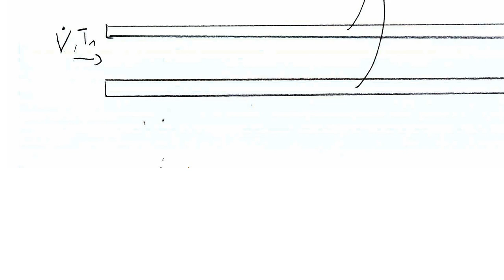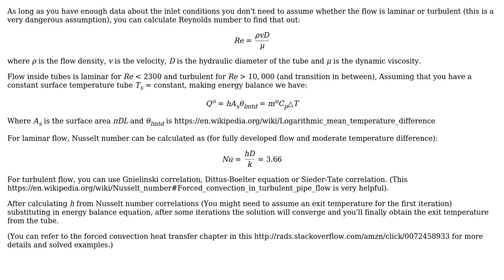How to calculate the resulting temperature for a stream of air through a hot tube?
With thanks & praise to God, and with thanks to the many people who have made this project possible! | Content (except music & images) licensed under CC BY-SA | Music | Images & others | With thanks to user John H. K. user Algo and the Stack Exchange Network Trademarks are property of their respective owners. You are responsible for your own actions.